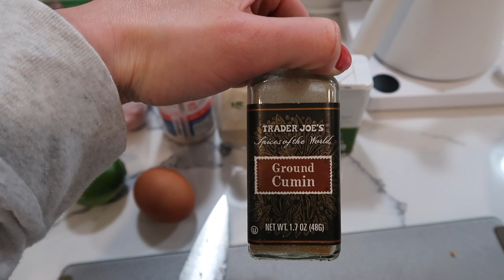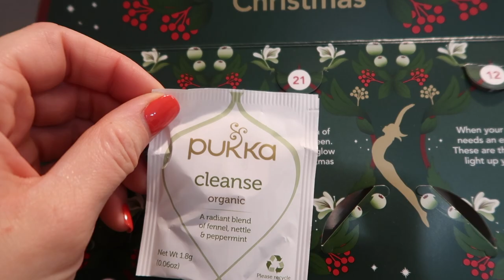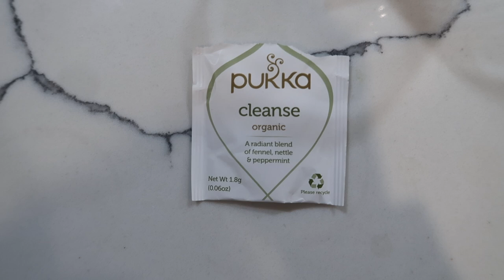VLOGMAS DAY 21: last minute Christmas shopping, mini haul, skinny marg recipe!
Items Mentioned:
Coffee Glasses
Brown Lululemon Align Pant
Blue Lululemon Align Pant
Purple Lululemon Align Pant
Acne Studios Shoes
Cocktail Shaker

Frequently Asked:
My Linen Bed Sheets
My Non Toxic Pots & Pans
Glass Water Pitcher
Crate & Barrel Wine Glasses

With Love,
x Maggie